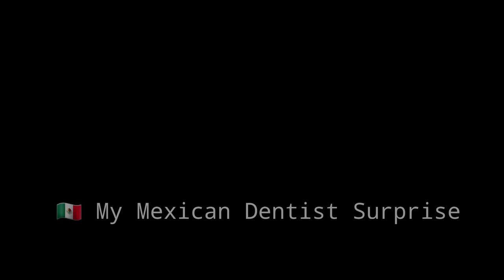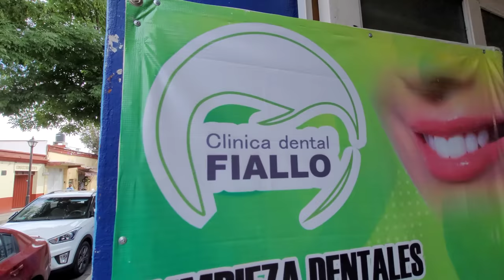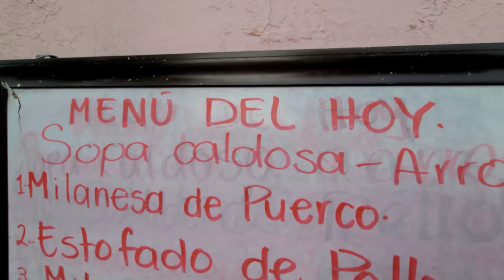$12 MEXICAN DENTAL CLEANING (Used a SMORKEL MASK!) by Dentist "Janet" 🇲🇽 Oaxaca City, Mexico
Oaxaca Centro, Mexico.

Lockdowns have been bad on dental health. I hadn't gone to a dentist for well over a year.

Perhaps you may need a dentist too, due to all the home time and less brushing-teeth-and going-out-time. Remember to take care of your teeth. Brush and floss.

When I made the reservation for a teeth cleaning and check-up, I did not expect to have four cavities that needed filling. That was a shocker. She showed me all four of them with the mirror. I also needed some sensitive areas on my receded gum line covered.

Dental Tourism? Yeah, that can pay for your trip.

The good news is that each procedure only cost 250 Mexican Pesos.

Dental Cleaning: 250 Pesos each
Cabity Filling: 250 Pesos each
Covering sensitive areas with composite resin 250 Pesos each

250 Mexican Pesos = $12.39 USD

Where I went:
Clinica Dental Fiallo
Dentist Janet Samara Villavicencio
Location:
Calle de Manuel Fernández Fiallo 500-interior 6

Hoodie Allen feat. Blackbear - Surprise Party

Jason Rupp